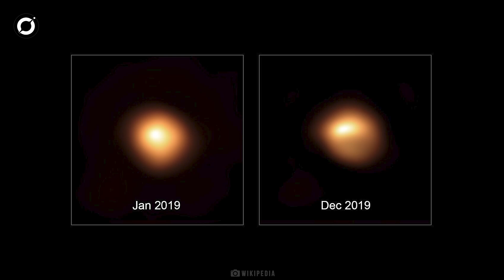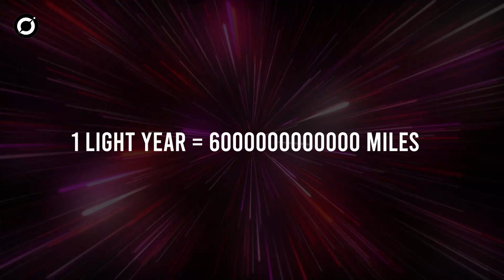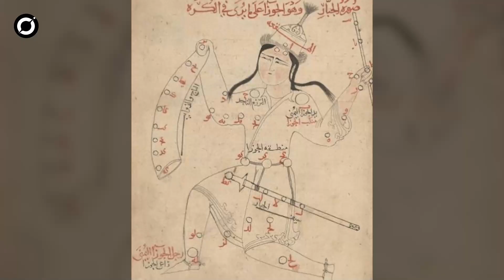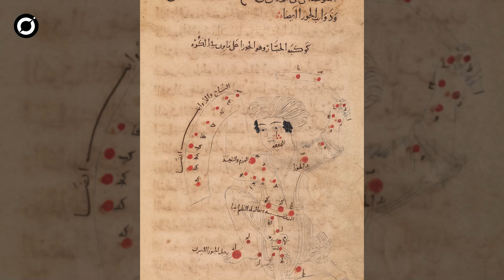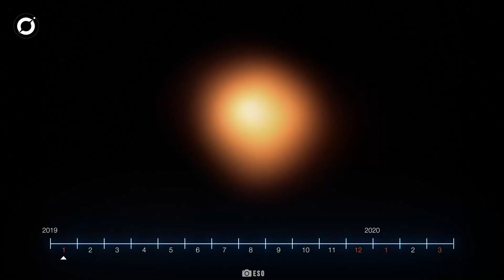Supernova Alert! Betelgeuse's Unexpected Anomaly Explained in Detail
EXPLAINED: The Life of the Red Giant Betelgeuse from Star to Supernova

Explore the fascinating world of Betelgeuse, the fiery red giant in the Orion constellation, as we uncover its unique characteristics and the mysterious events that unfolded in 2019. From its ancient mythological connections to its unexpected dimming, join us on a cosmic journey to understand the life cycle of this colossal star. Learn why Betelgeuse, despite being younger than our Sun, is on the brink of a supernova explosion that could dazzle our night sky in the future. 🌟🚀